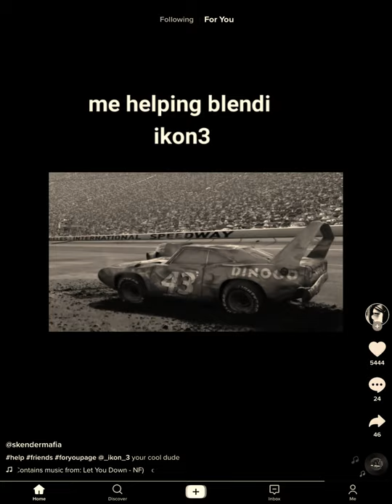Sad parts of movies part 1